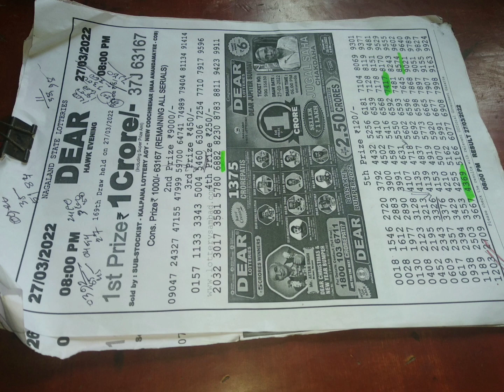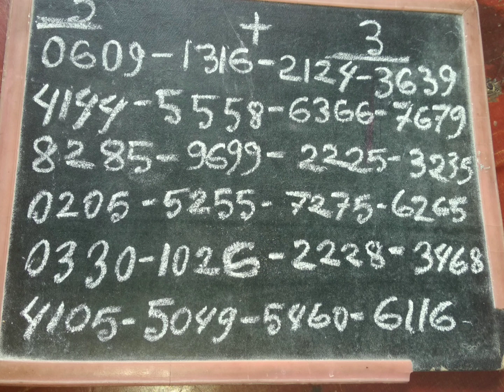today target number morning day and night. ঘরে ঘর নাম্বার কিভাবে টার্গেট করবেন।